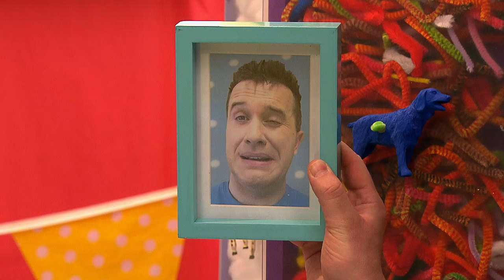Purple Monster Make | Arty Party | Mister Maker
Find out how to make this fabulous furry monster picture! Made out of plastic spoons, paper, sticks and jewels! Join Mister Maker, Scrappz and his Mini Makers in creating this fantastic make.

What you need: coloured card/paper, fun fur, stickers, fun foam shapes, plastic spoons, plastic jewels, tinfoil, picture of a monster, scissors and glue.

For more Make ideas and step by step instructions, go

For all the latest Mister Maker news like his page on Facebook